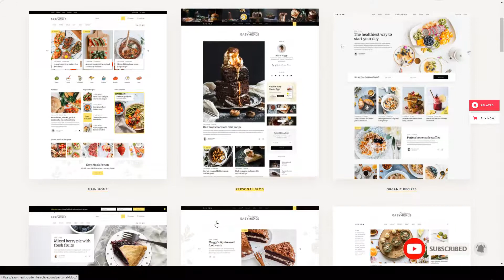EasyMeals - Food Blog WordPress Theme personal blog food blog theme Website Builder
Compatible With bbPress 2.5.x, Elementor, WooCommerce 4.2.x, WPML

 Columns 4+

 Layout Responsive